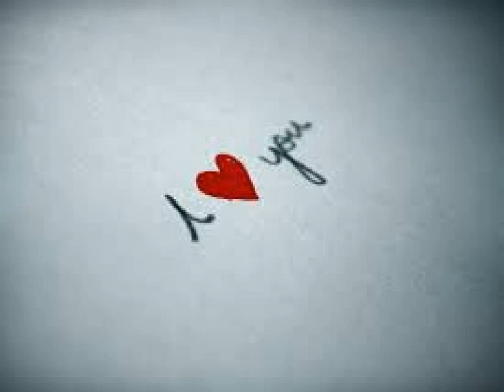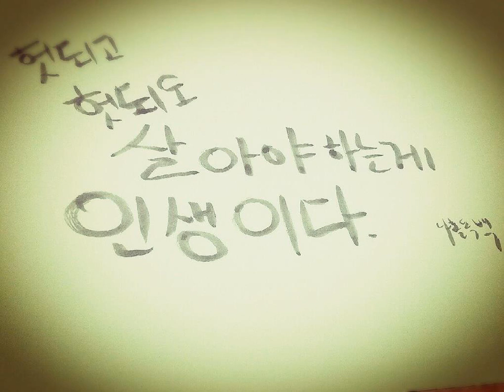김종환 - 존재의 이유 k-pop